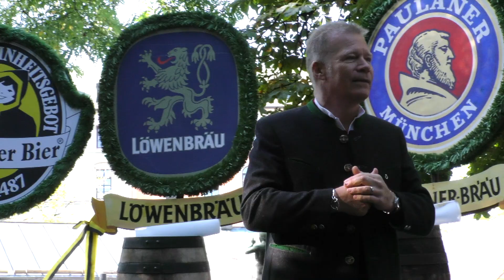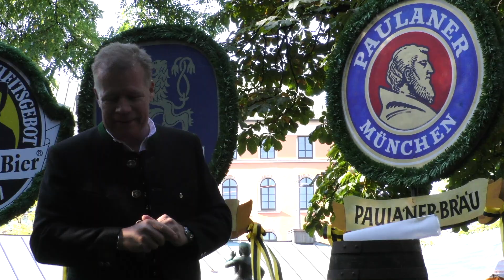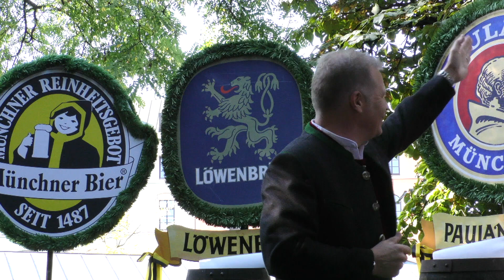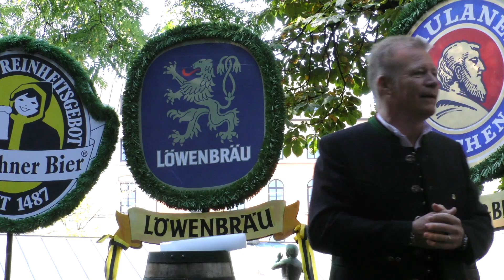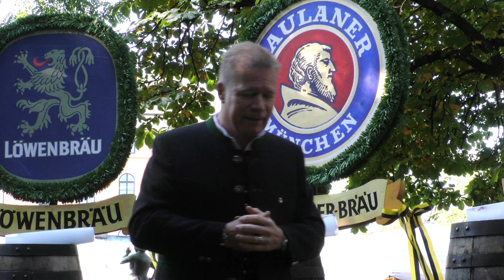Andreas Steinfatt zur Aktion @ "Unser Herz für die Wiesn" auf dem Viktualienmarkt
Andreas Steinfatt zur Aktion @ "Unser Herz für die Wiesn" am 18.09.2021 statt des Oktoberfes Auftaktes 2021 auf dem Viktualienmarkt